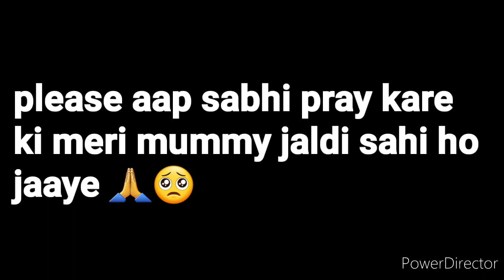मैं गयी रूहेलखण्ड बरेली मेडिकल कॉलेज ||| hospital vlog || meri mummy ho gayi bimaar 🤒🤒🤒